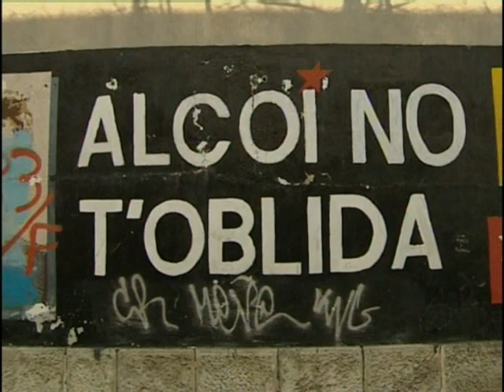Te'n recordes, Ovidi? i 3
Te'n recordes, Ovidi? és una peça de col·leccionista, una selecció d'actuacions musicals des dels anys 70 als 90 de la carrera d'Ovidi Montllor, amb cançons íntegres, alguna d'inèdita. Aquesta és la primera part del segon programa especial que TVE-Catalunya va dedicar al desè aniversari de la mort del cantant, actor i poeta d'Alcoi. Direcció i guió: Maite Guisado. Més info a